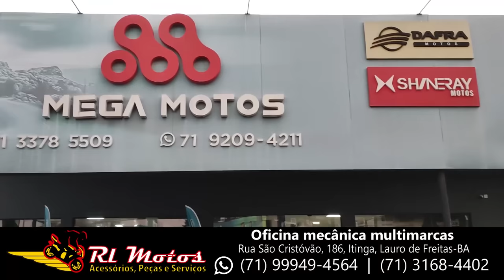Shineray Worker 125 e Jef 150 S virão pro canal - Dafra também [Mega Motos]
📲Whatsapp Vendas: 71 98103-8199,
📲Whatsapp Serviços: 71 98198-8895